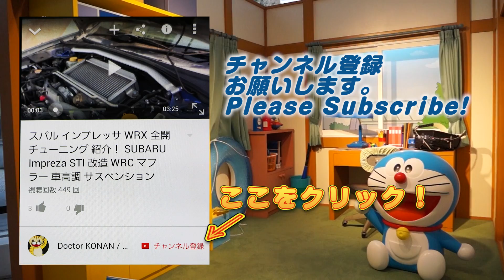隠しステージ２１ 河童と零式部品ゲット！ ナギサキ 妖怪ウォッチ ぷにぷに 攻略 実況プレイ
隠しステージ２１で河童２体目ゲット。意外と使えるぞ。妖怪ウォッチをつくるレアアイテムをゲット。これで零式つくるぜ。隠しステージ２1では河童と友達になれるよ。
新マップナギサキ。石化した「にんぎょ」を助けるために訪れるんですが、そこにはボス妖怪が待っていた。ナギサキの最奥はボス妖怪「大後悔船長」がいるぞ。
ヒカリオロチと椿姫はもうすぐ実装か。
New Map NAGISAKI! Tips and Hints Yo-kai Watch punipuni

新たなレジェンド妖怪
「ネタバレリーナ」
開放妖怪
・にんぎょ
・河童
・えんらえんら
・くだん
・うんがい三面鏡
・鬼食い

撮影機材
端末：Sumsung GalaxyJ SC-02F(NTT DOCOMO)　Android5.0 Lollipop
マイク：SONY ECM-80U
カメラ：CANON Ivis HF G20